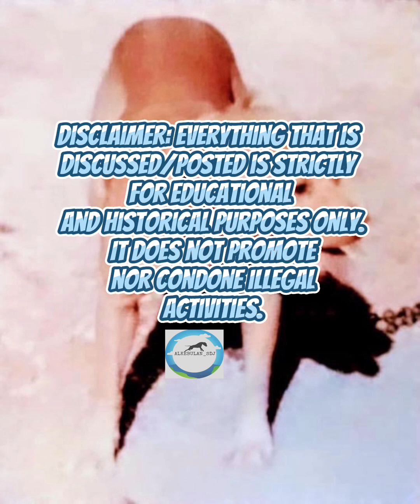ANDERSON'S CH TONKA